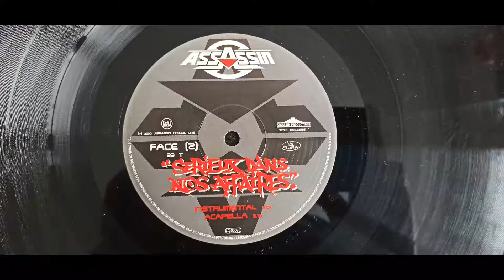ACAPELLA - Assassin - sérieux dans nos affaires - 2000 - HIP HOP by MHT